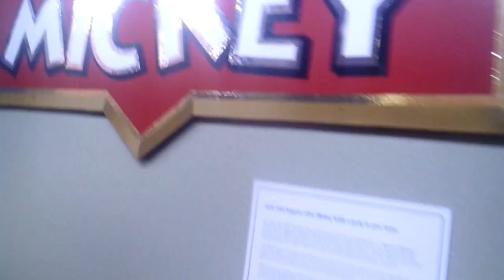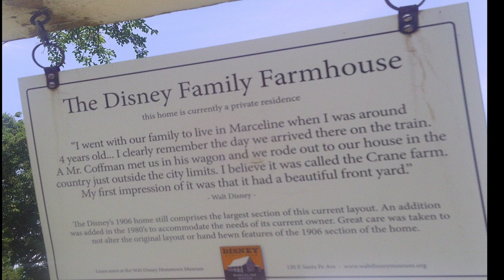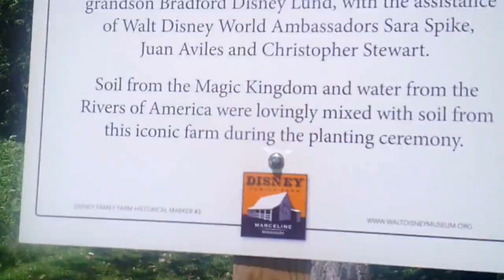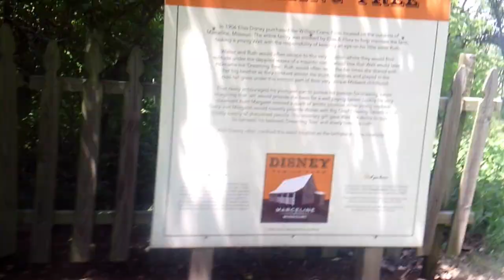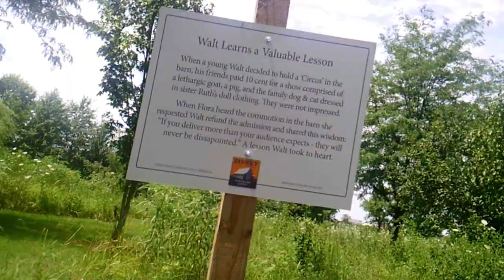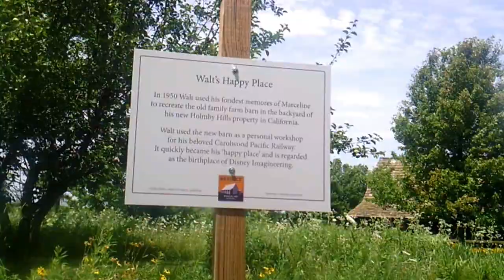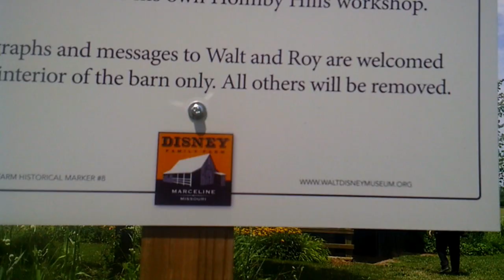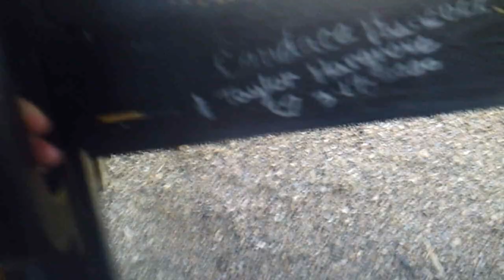Walt Disney Museum tour / Disney family Farmhouse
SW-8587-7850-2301